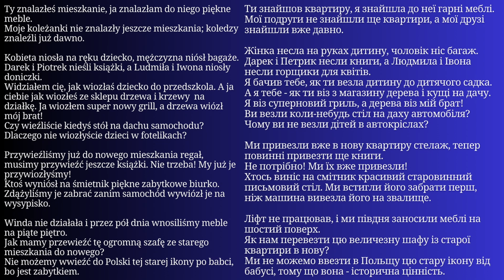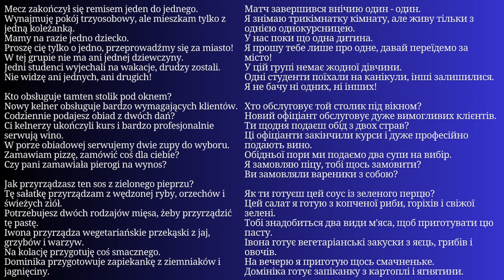Уся Польська мова в одному плейлисті. Польські тексти та діалоги. Польська з нуля. Частина 107